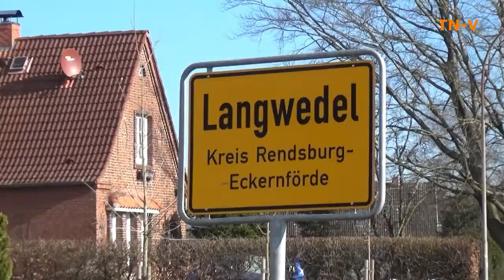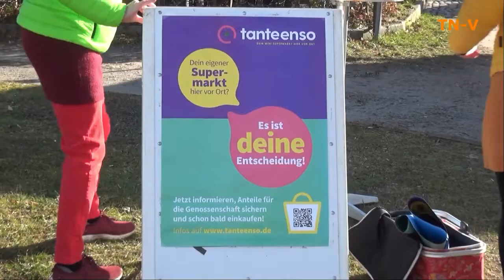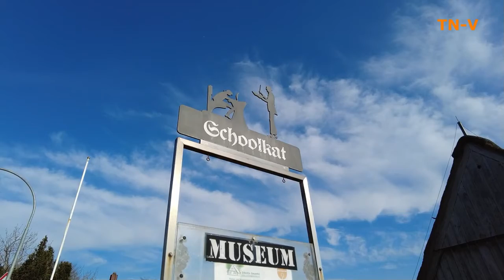Tante Enso für Langwedel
Ihr wollt wissen, warum Langwedel sich einen Tante Enso wünscht? Dann aufgepasst!

Tante Enso ist der 24/7 Mini-Supermarkt, der eurem Dorf wieder einen Einkaufstreffpunkt schenkt!

Hier findet ihr bis zu 4.300 Artikel vor Ort: vom klassischen Supermarktsortiment über regionale Hersteller bis zu Produkten kleiner Manufakturen und Start-ups – unseren foodpionieren.

Bei Tante Enso kann an 365 Tagen rund um die Uhr eingekauft werden – mit der persönlichen Tante Enso-Karte. Tante Enso ist aber kein kühler Selbstbedienungsladen: Personalbesetzte Öffnungszeiten gibt es auch und ihr bestimmt mit, wann die sind!

Ihr möchtet auch einen Tante Enso in eurem Dorf haben und mehr erfahren? Dann schaut hier:

Tante Enso gehört zu myEnso, dem Onlinesupermarkt für besseres Einkaufen! Schau mal rein: